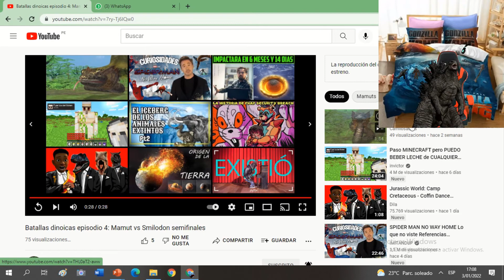La video reacción al video : Batallas dinoicas episodio 4 Mamut vs Smilodon